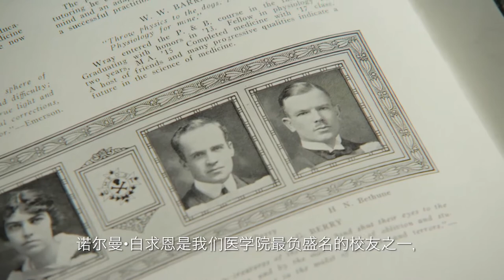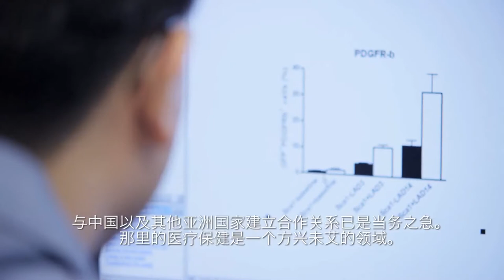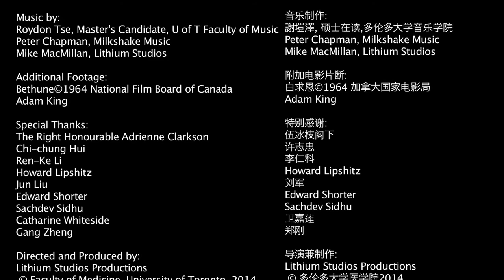Bethune Celebration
The legacy of Dr. Norman Bethune, a distinguished graduate of the University of Toronto Faculty of Medicine, inspires our commitment to international leadership in improving health through innovation in research and education. See how...